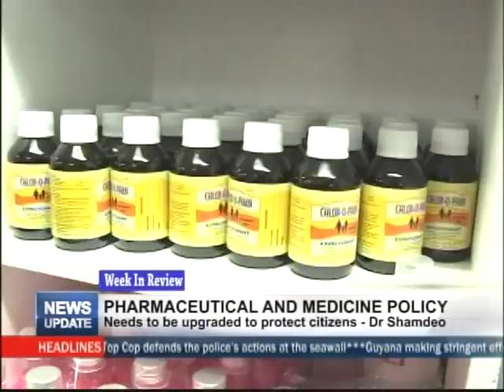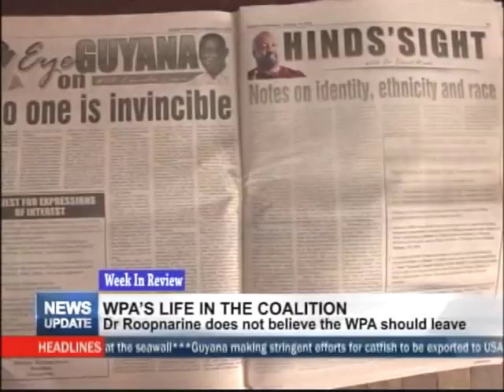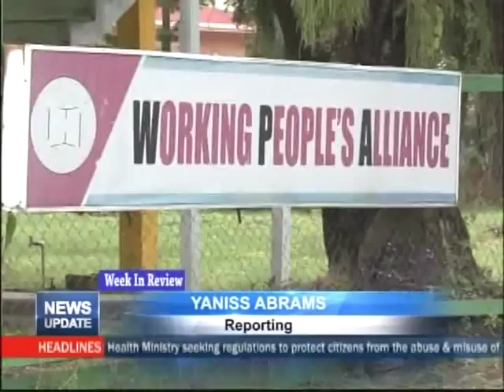Week In Review 25th March 2018